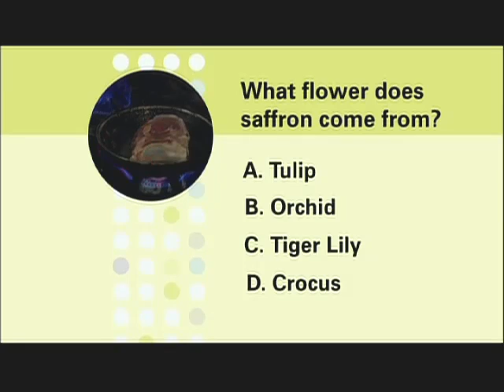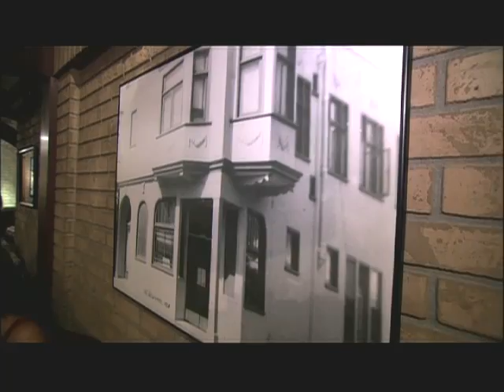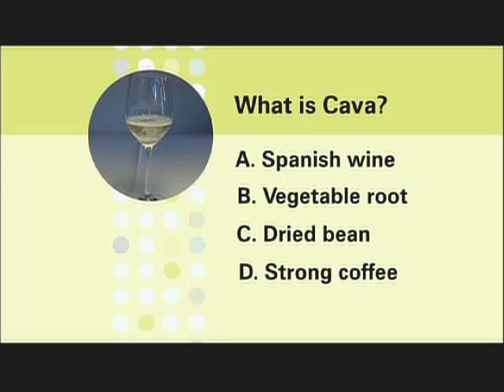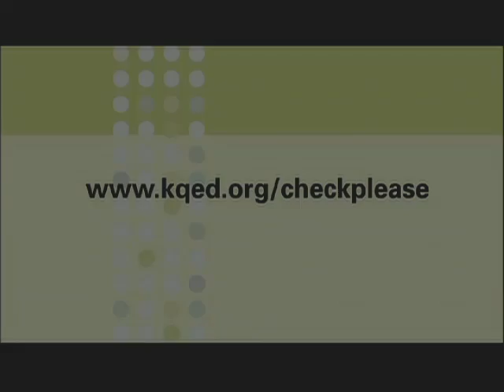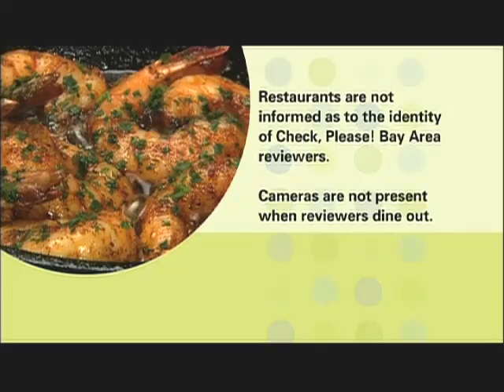Check, Please! Bay Area reviews: Holy Land, Sodini's Bertolucci's Ristorante, B44 Catalan Bistro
KQED's Check, Please! Bay Area's second season episode 24 (224) profiles and reviews these three Bay Area restaurants: Holy Land, Sodini's Bertolucci's Ristorante, and B44 Catalan Bistro.

Check, Please! Bay Area explores the fantastic world of food through local diners ready to dish about their favorite neighborhood places.